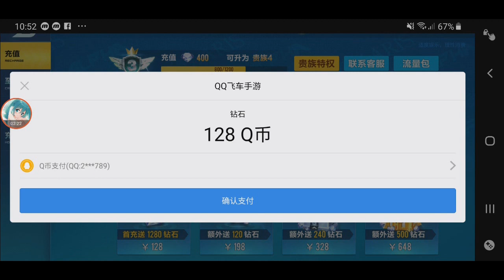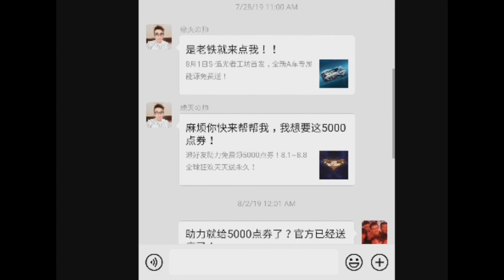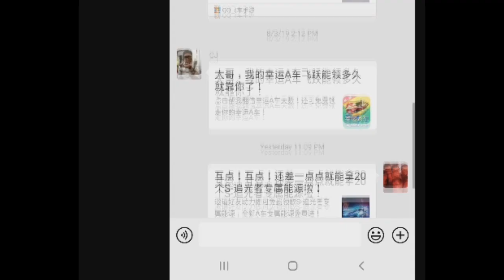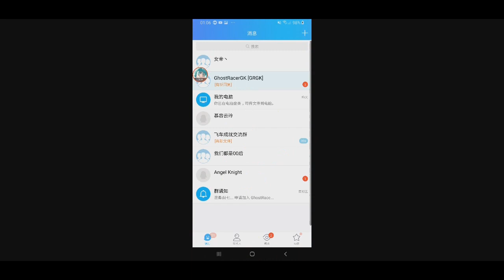ATTEMPTING S-LIGHTNING GACHA? 【QQ Speed Mobile】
no Shika, don't do it...ah screw it.